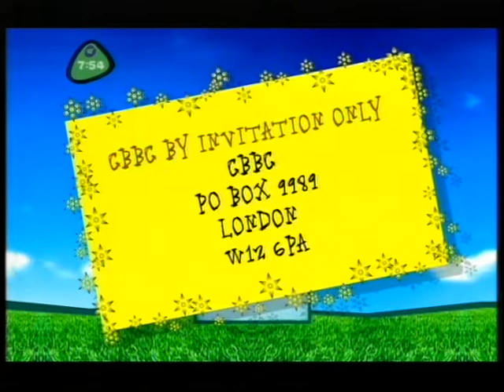cbbc water sking